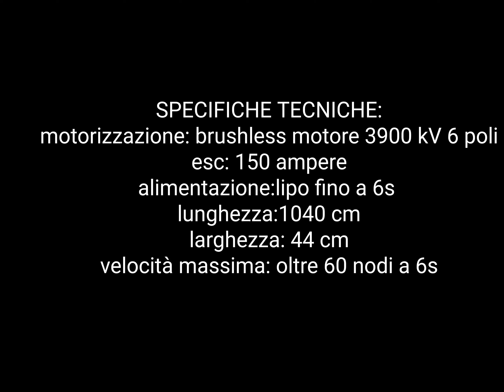RC boat 3d print